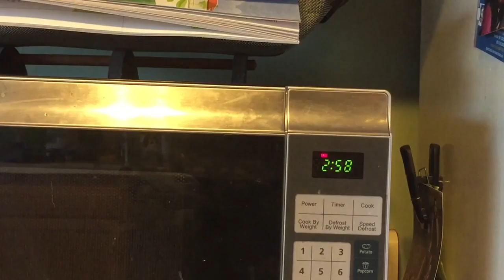...and were back